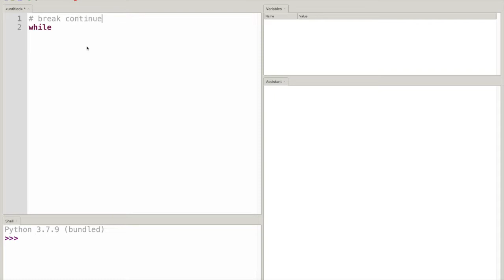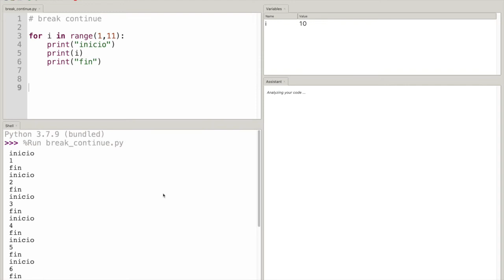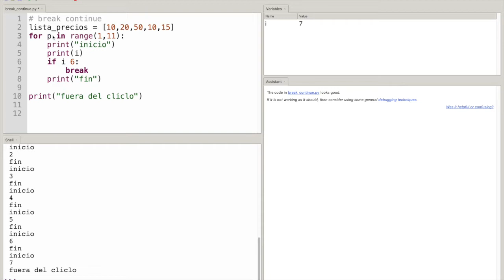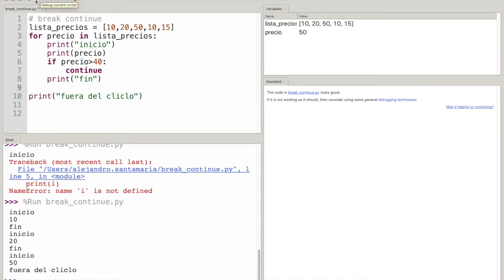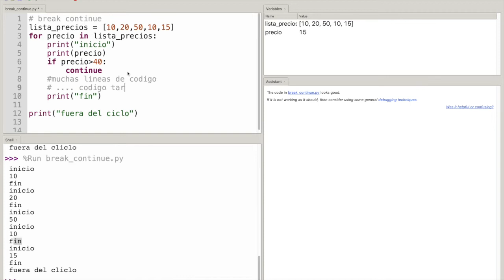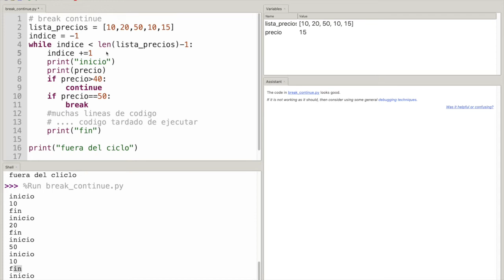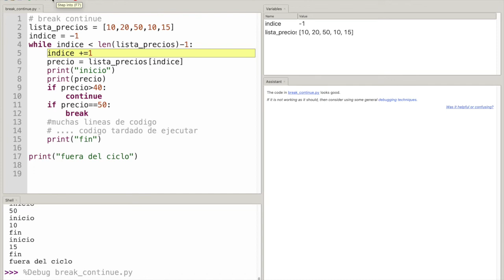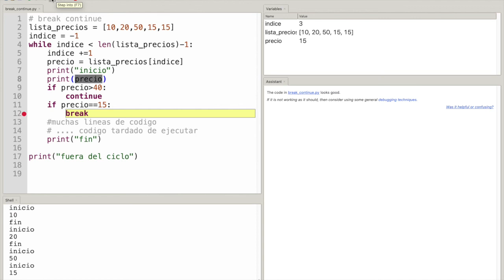Aprende Python 🐍📚 - Ep 21 Break Y Continue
Break y continue te permitirán interrumpir o recortar la ejecución de las instrucciones dentro de un bloque dentro de un ciclo. En este video veremos su funcionamiento.